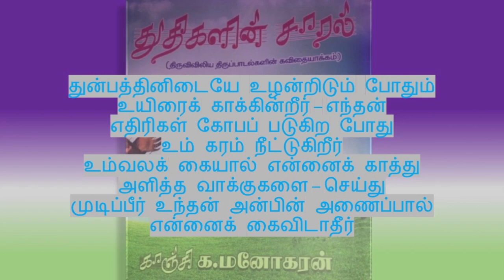psalm 138 சங்கீதம் 138 ஆண்டவரே என்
ஆண்டவரே என் முழு மனதோடு
நன்றியைச் செலுத்திடுவேன் – அந்தத்
தெய்வங்கள் முன்பாய் உன்னைத் துதித்து
புகழ்ந்துப் பாடிடுவேன்
உம் திருக்கோயிலைத் திரும்பி நோக்கி
உந்தன் தாள் பணிவேன் – உனது
உண்மையும் அன்பும் முன்னிலைப் படுத்தி
பெயரினைப் போற்றிடுவேன்

எல்லா வற்றிலும் உயர்வாய் உமது
பெயரையும் வாக்கினையும் – நீர்
மேன்மை பெற்றிட வைத்தீர் _ எந்தன்
வேண்டுதல் கேட்டிடுவீர்
மனதிற்கு வலிமை அளித்தீர் இறைவா
உந்தன் திருவாயால் – சொன்ன
சொற்களை உலகினர் அனைவரும் கேட்டு
உம்மைப் போற்றிடுவார்

இறைவா உந்தன் வழிகளை அவர்கள்
புகழ்ந்துப் பாடிடுவர் – ஏனெனில்
உந்தன் மாட்சி மிகவும் பெரிது
உன்னதத்தில் வாழ்கின்றீர்
நலிந்த மக்களை கண்ணோக்குகின்றீர்
செறுக்குற் றோரினையே – நீர்
தொலைவில் இருந்தே அறிந்து கொள்கிறீர்
அது உன் பேரன்பே

துன்பத்தினிடையே உழன்றிடும் போதும்
உயிரைக் காக்கின்றீர் – எந்தன்
எதிரிகள் கோபப் படுகிற போது
உம் கரம் நீட்டுகிறீர்
உம்வலக் கையால் என்னைக் காத்து
அளித்த வாக்குகளை – செய்து
முடிப்பீர் உந்தன் அன்பின் அணைப்பால்
என்னைக் கைவிடாதீர்